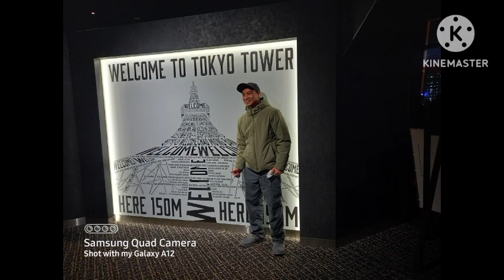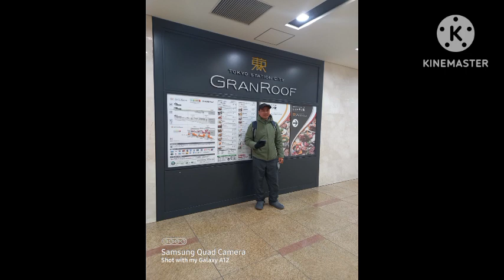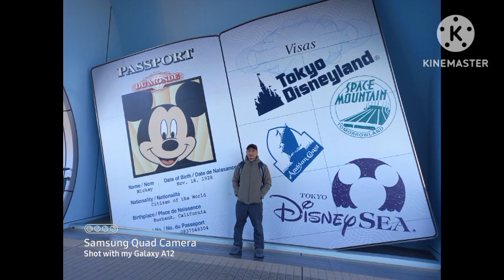Tokyo Japan Experience🇯🇵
Tokyo Tower
Tokyo Skytree tower
Disney Sea
Disney Land
Tokyo NightMarket
Tokyo CentralTerminal